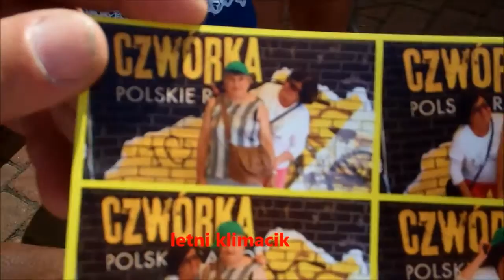Pożegnanie Lata z Krwiodawstwem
ostatnia wakacyjna akcja wolontariuszy - tak się integrowaliśmy podczas "Pożegnania Lata z Krwiodawstwem" w Manufakturze